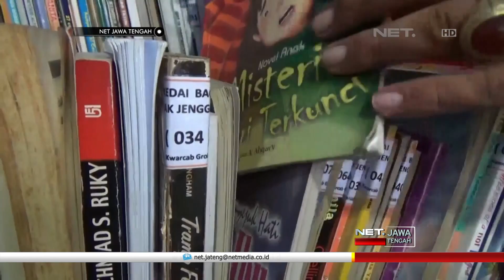NET JATENG - NGABUBURIT ANGKRINGAN PUSTAKA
Ngabuburit literasi di Angkringan Pustaka. Sekilas, tak ada yang spesial dari angkringan di kawasan Alun-alun Kota Purwodadi, Grobogan Ini.
Tidak memiliki bangunan permanen, tidak pula berada di kawasan pertokoan.
Angkringan yang diberi nama Kedai Pak Jenggot ini berdiri diatas trotoar, dan hanya beratap terpal. Pada Bulan Ramadan, Kedai Pak Jenggot banyak didatangi anak muda.